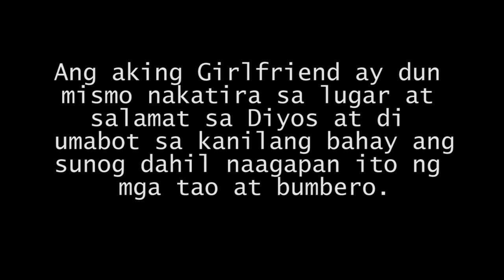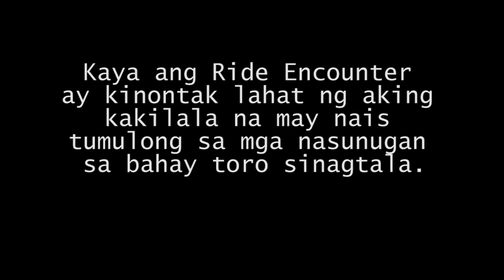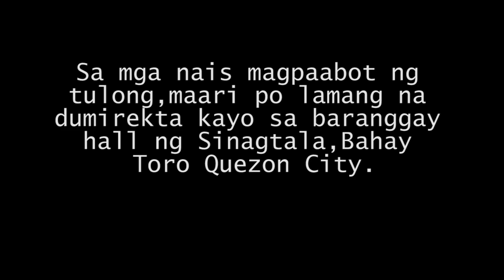SUNOG SA SINAGTALA - CHARITY RIDE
Charity ride of OPRC and Ride Encounter.